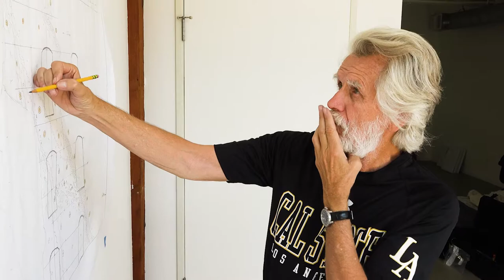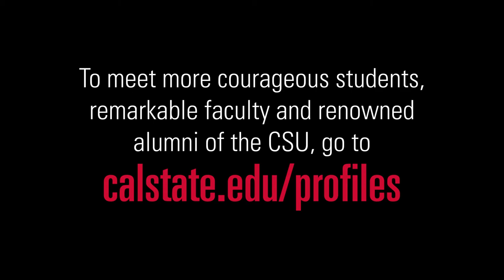California State University: Kent Twitchell – Alumni – Cal State LA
Cal State LA provided famed muralist Kent Twitchell with the education, confidence and skills he needed to realize his dream as a public artist. To read more about Kent and other remarkable alumni, students and faculty of the CSU, go